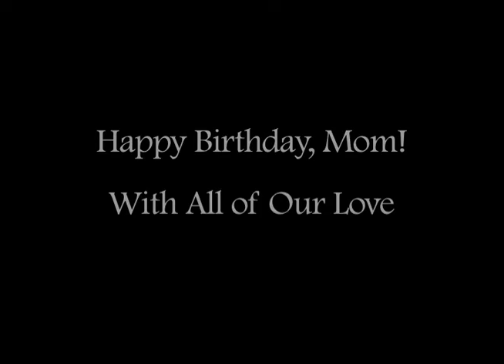To My Mom, On Her Birthday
With all our love.